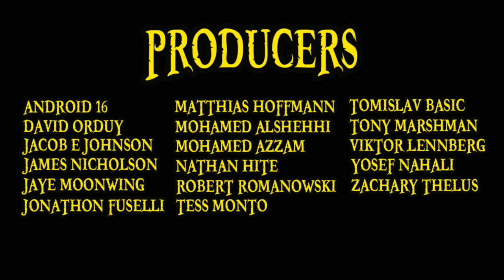One Piece Chapter 923 Review: Emperor Kaido vs Luffy